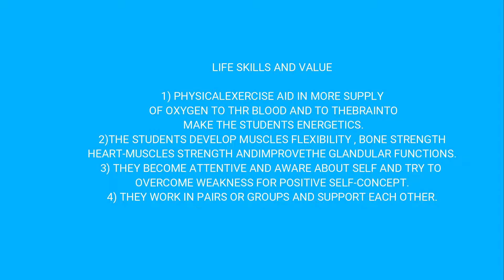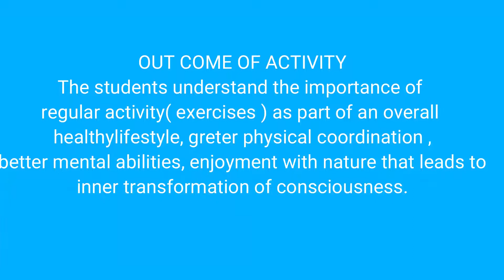class I & II General warm up and wand drill Exercises 3 & 4